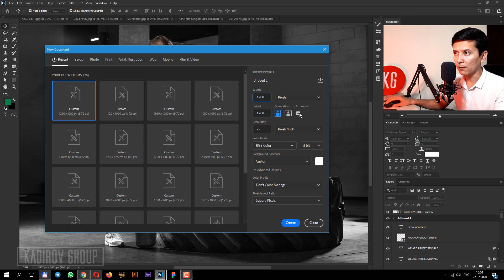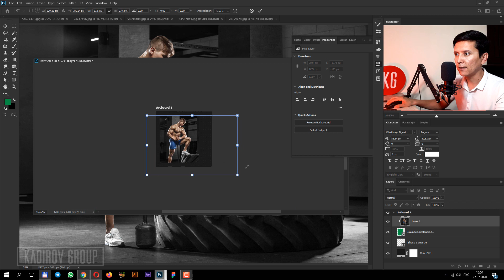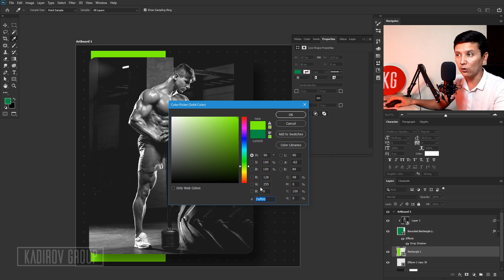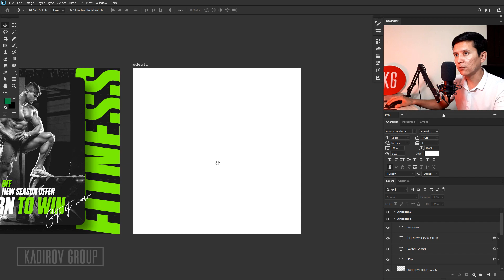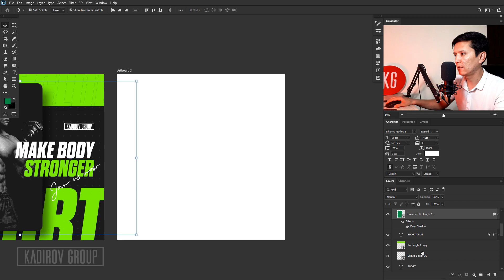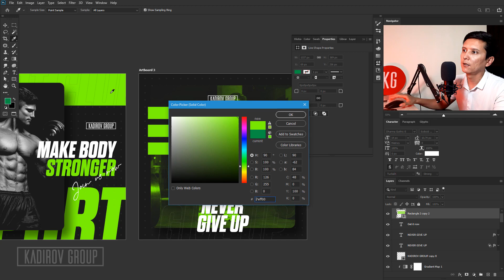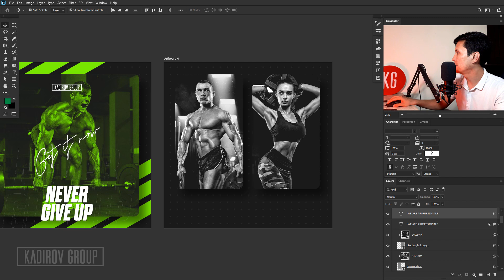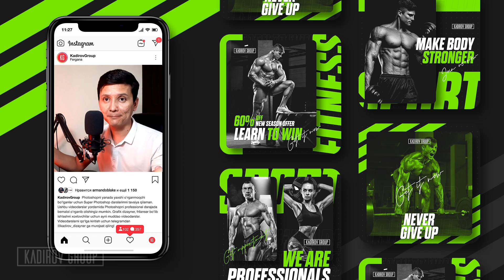Fitness Sport Club Social Media Design #6 in Photoshop | Photoshop darslari | Фотошоп дарслари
Photoshop va grafik dizaynga qiziqadiganlar va yaxshi o'rganmoqchi bo'lganlar uchun Super Photoshop videodarslarimni tavsiya qilaman!

Kursga ro'yxatdan o'tish ga yozing